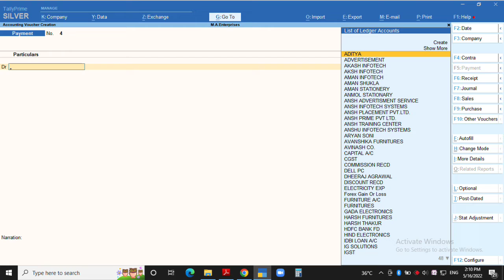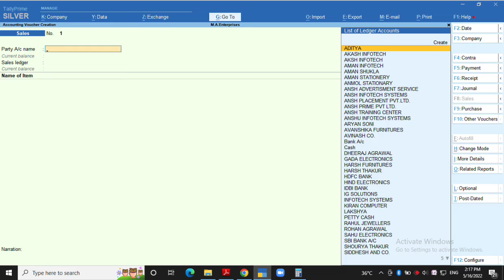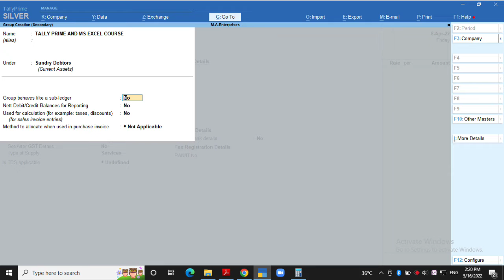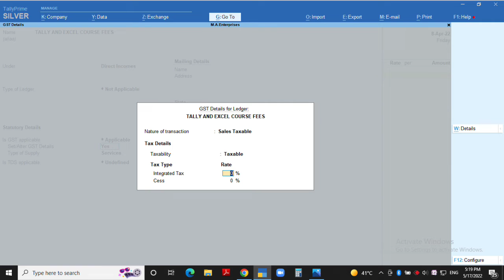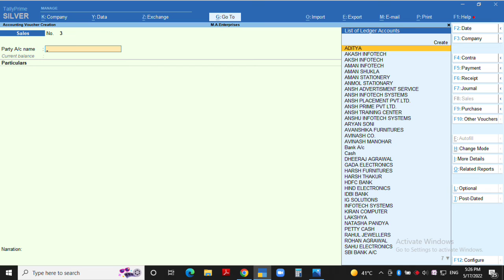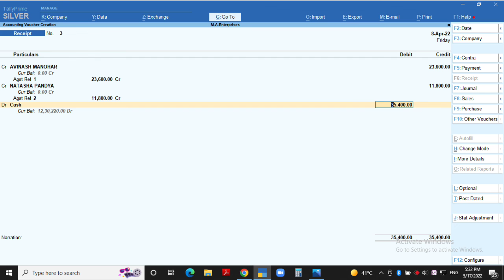All about Sales entries in service sector ! Sold Services & Received Payments entry tallyprime - 66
All About Service Organization Accounts ! All About Basics Journal entries in tally prime ! tallyprime - 66

Hey dosto to aaj ki is video me hamne Service organization accounts ke kuch basics journal entries ko dekhaa hai
- Sold Services entry
- Receiving payments Entry
in sb entries ko krne kaa ek practical demo examples ke saath aapko dediyaa hai saath me maine is video me aapko kuch shortcuts bhi show kiye hai !

Jai Hind❤️🙏
Vande Mataram..❤️🙏
Thanks
Regards - Anshul ❤️